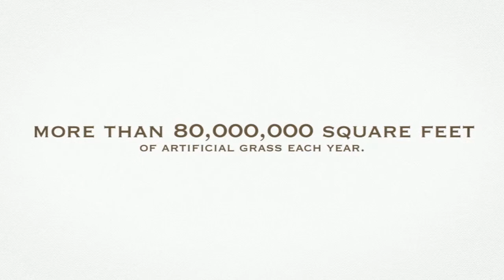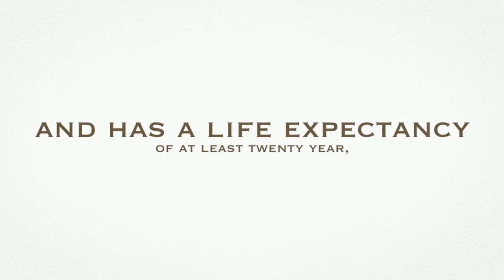About Global Syn-Turf - Artificial Grass Manufacturer in the United States